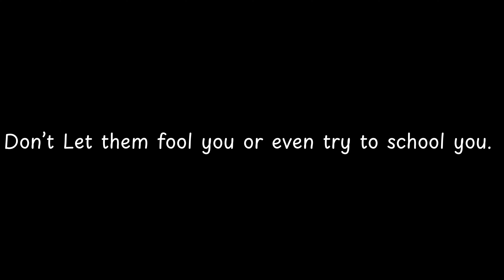Don’t Let them fool you... — Bob Marley Quotes